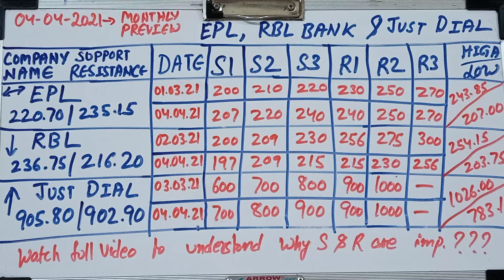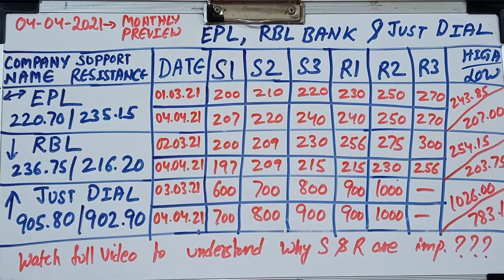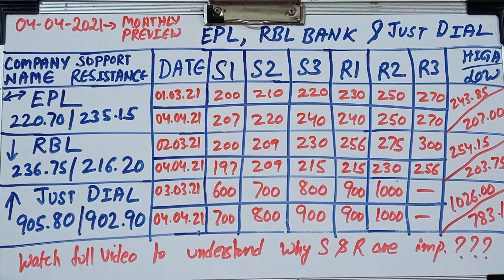epl share analysis, rbl Bank share analysis, just dial share analysis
justdialstock latest news